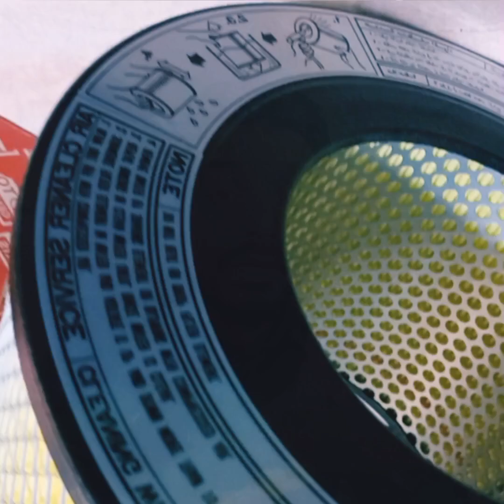Difference between geniune and local air filter, Why air filter is important for better fuel economy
Why air filter is so important?
Role of air filter?
Difference between genuine and local air filter?
Benefits of using genuine air filter?
Dis-advantages of using local air filter?